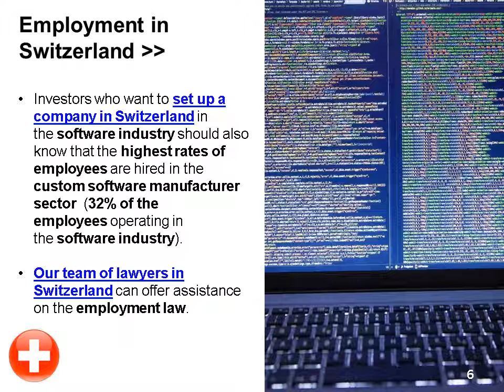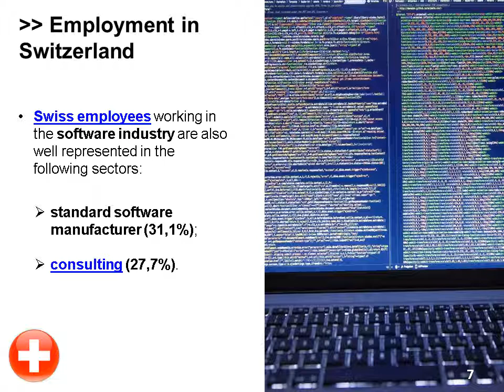Set up a Software Company in Switzerland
Foreign investors can receive legal representation for setting up a software company in Switzerland from our team of Swiss lawyers. Our attorneys are available for in-depth advice regarding this subject